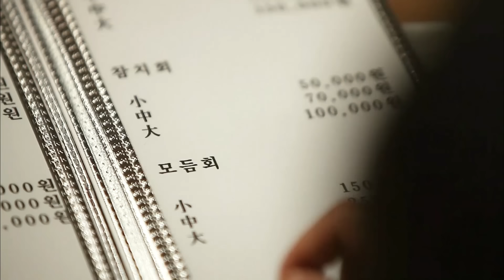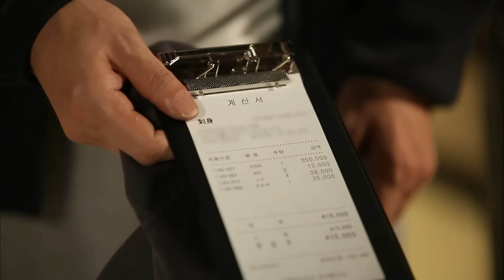하이킥3 짧은 다리의 역습 32회, High Kick 3! EP32. #01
줄거리

내상이 낮잠자는 사이 승윤이 경주빵을 들고 놀러온다.
다같이 모여 경주빵을 맛있게 먹는데... 내상이 없었다?!
내상은 자신이 없는 줄도 모르고 경주빵을 다 먹어버린
가족들에게 어떻게 내가 이 자리에 없는 걸 아무도 몰랐냐며
울컥하는데...

High Kick 3! Revenge of the Short Legged EP.